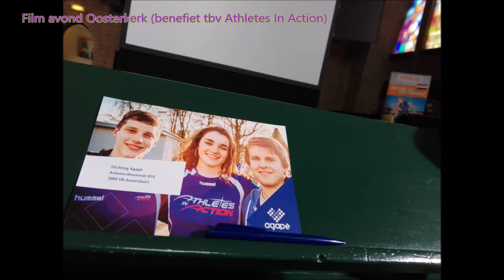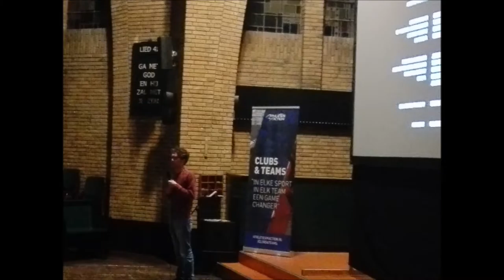Filmavond Oosterkerk WOODLAWN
Titel film: Woodlawn
Datum: 17/03/2017
Locatie: Oosterkerk, Groningen
T.B.V.: Athletes In Action